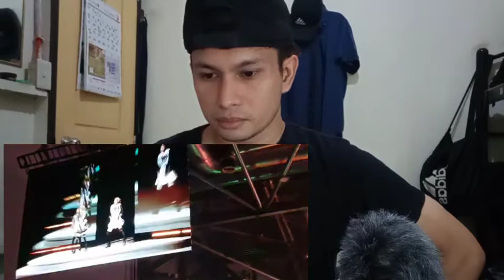SEIFUKU RESISTANCE MOBILE, FENI, NAACHAN I AKB48 GROUP ASIA FEST. 2019 SHANGHAI I FILIPINO REACTION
Listen ad-free with YouTube Premium
Song
制服レジスタンス(Team K)
Artist
AKB48
Album
AKB48 Team K 6th stage ｢RESET｣ ～studio recordings コレクション～
KING RECORD CO., LTD. (on behalf of AKS); Muserk Rights Management, and 1 Music Rights Societies